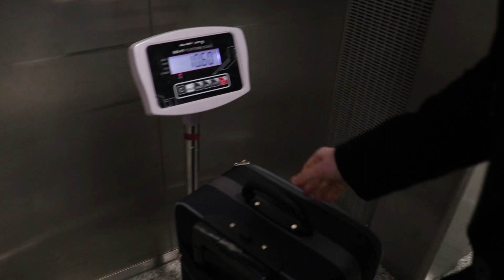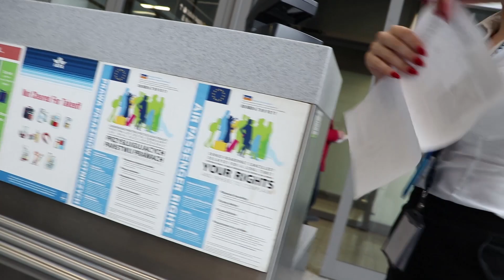Wyjechaliśmy na wakacje...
Po więcej informacji kliknij "pokaż więcej".

Jeśli szukasz kanału który łączy w sobie merytorykę, luźne podejście do sportu i odżywiania oraz lifestyle to dobrze trafiłeś!

O mnie:

Mam 21 lat, a moim hobby jest sport oraz zdrowe odżywianie.
Od ponad 6 lat systematycznie uprawiam sport (zaczynając od podnoszenia ciężarów łączonego z siłownią, później poprzez sporty walki a aktualnie trójbój siłowy / powerbuilding ). Jestem także studentem dietetyki.